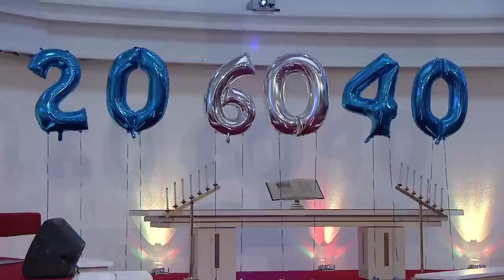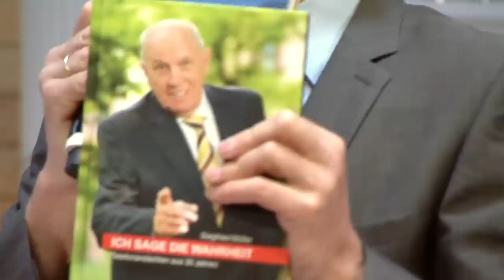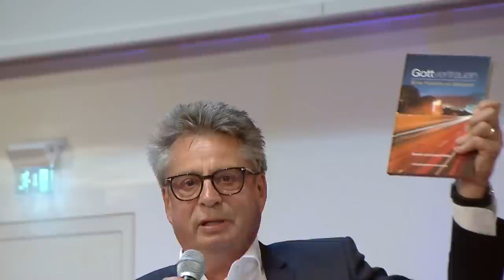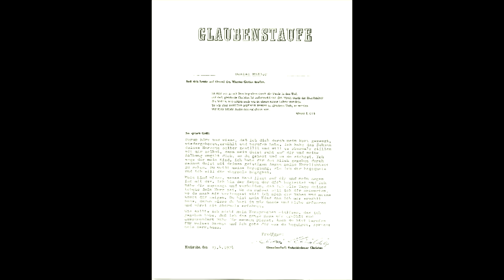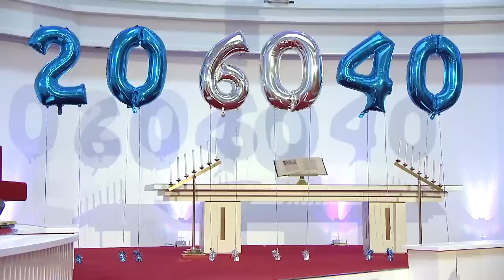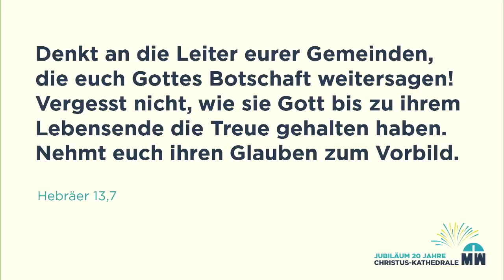Jubiläum 20 Jahre Christus-Kathedrale – Missionswerk Karlsruhe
Ein Gottesdienst zum 20. Jubiläum der Christus-Kathedrale. Außerdem feiern wir 40 Jahre Dienstjubiläum und den 60. Geburtstag von Daniel Müller. Moderator Jürgen Single führt uns durch das bunte Programm mit Musik, Tanz und vielen Beiträgen. Die Predigt hält Alan Platt aus Südafrika.